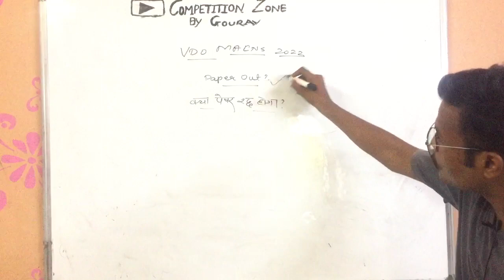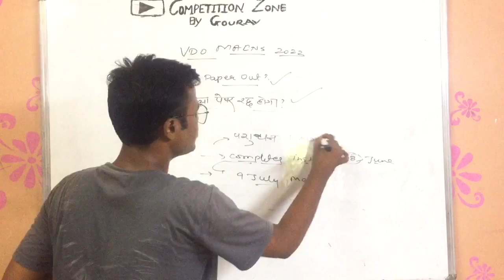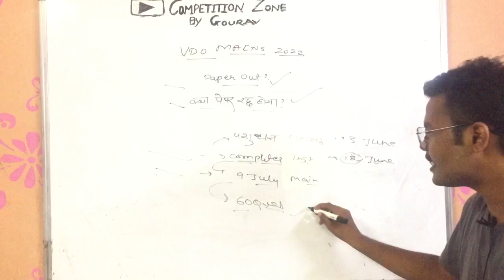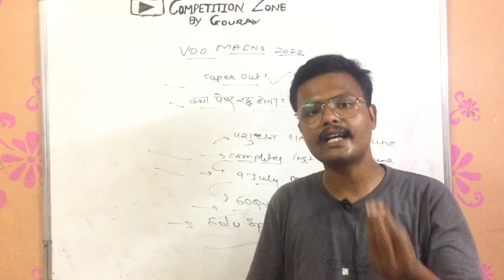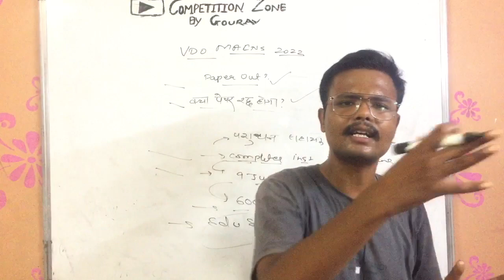vdo mains paper leak | VDO MAINS EXAM PAPER OUT | VDO Exam 2022 | VDO Mains Paper Leak News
SOG जाँच VDO Mains + Computer Instructor Paper Leak | बड़ा खुलासा | VDO Mains Result Cut-Off
vdo mains paper out news today
rsmssb_computer_Anudeshak_ram_ban_hub_ classes Latest News कंप्यूटर अनुदेशक OMR सीट बड़ा फर्जीवाड़ा @Chahar Sir @Ajay Gk Hub @Arnav education point @Ram Ban Hub @Gk Deepak Dagur @Coaching Wale @Neelam Meel @Umesh Sharma @Upen Yadav

ग्राम सेवक VDO Mains Exam Paper Answer Key with Solution | Deleted Questions | Gram Vikas Adikari paper with solutions